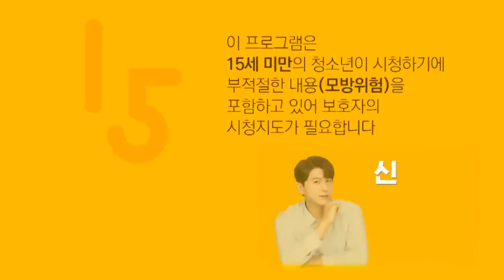[ENG SUB] TWICE DAHYUN Cut on Fun-staurant EP 141 & 142 (220819 & 220826)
Stars' Top Recipe at Fun-Staurant (Convenience Store Restaurant)

Translation: twice_trans